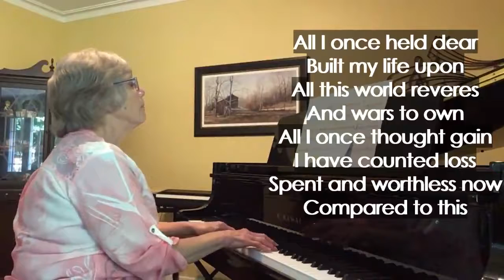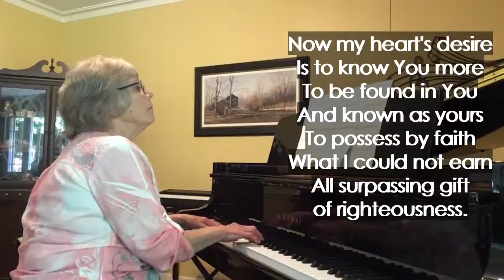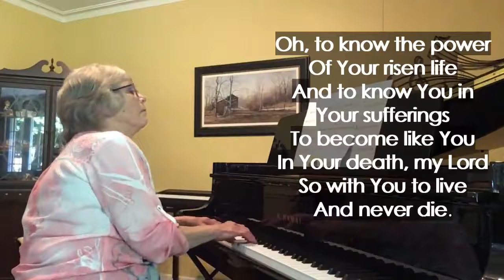Knowing You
April plays the postlude, "Knowing You" on piano.
Graham Kendrick